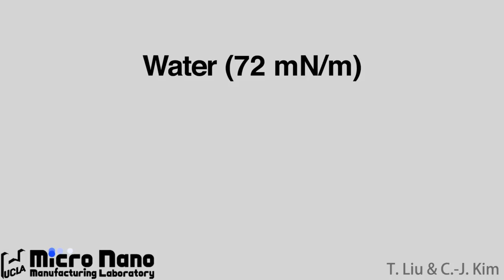Teflon vs. superomniphobic surface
Comparison of liquid repellency on a smooth Teflon® surface and a superomniphobic silica surface. Three liquids of water, methanol and FC-72, are used to illustrate the wetting properties of the structured silicon dioxide vs. smooth Teflon®. Teflon® repels water (i.e., hydrophobic) but is wetted moderately by methanol (i.e., oleophilic) and completely by FC-72. In contrast, our structured silicon dioxide surface super-repels all three liquids similarly. The video was replayed at 2x.

UCLA Micro Nano Manufacturing Laboratory,  T. Liu & C.-J. Kim